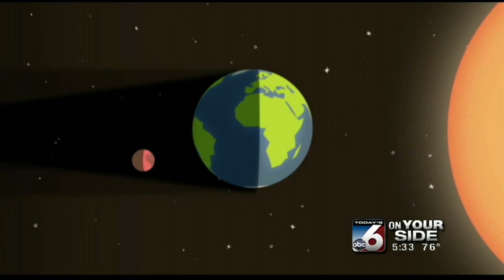Rare super blood moon Sunday night